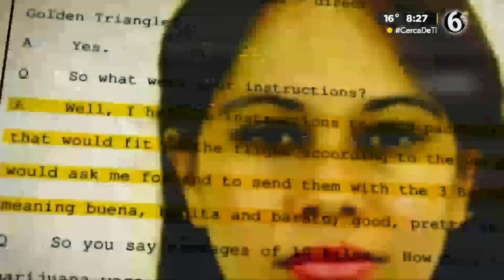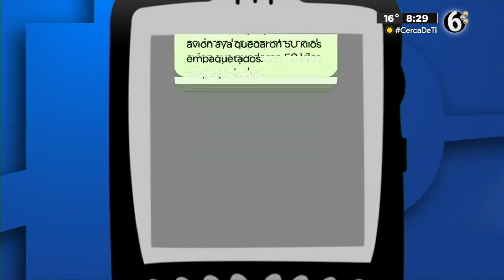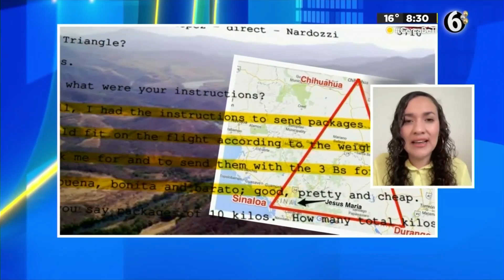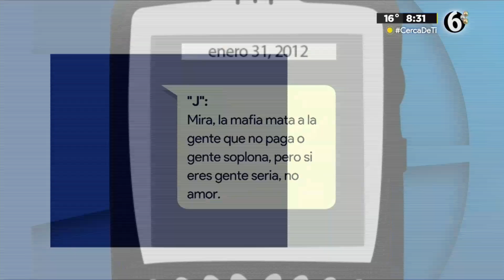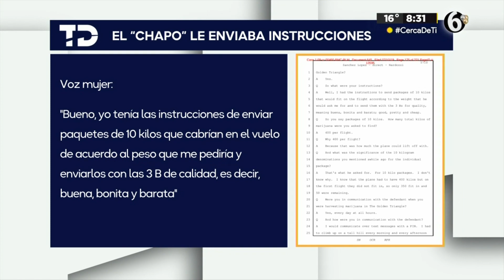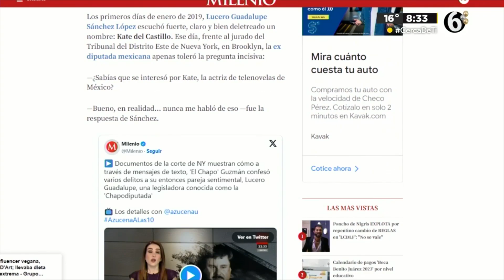'El Chapo' Guzmán: Crimen, fugas, amor... los 6 mil chats que hundieron al capo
Los primeros días de enero de 2019, Lucero Guadalupe Sánchez López escuchó fuerte, claro y bien deletreado un nombre: Kate del Castillo.